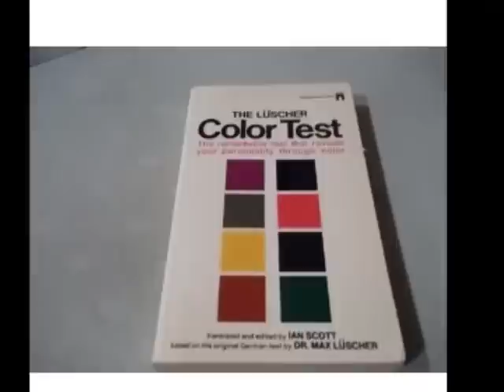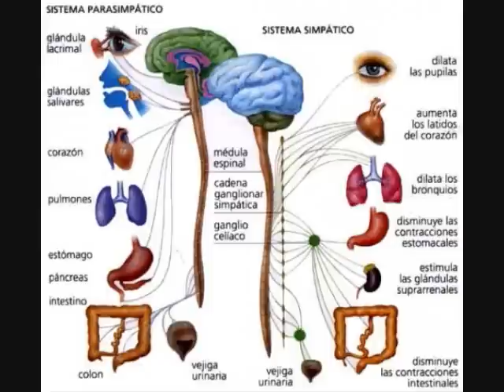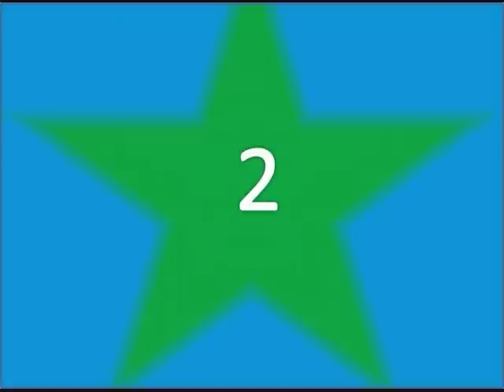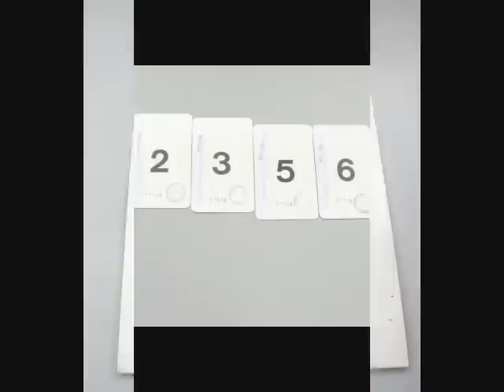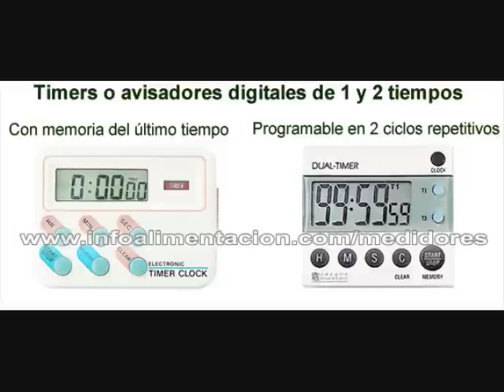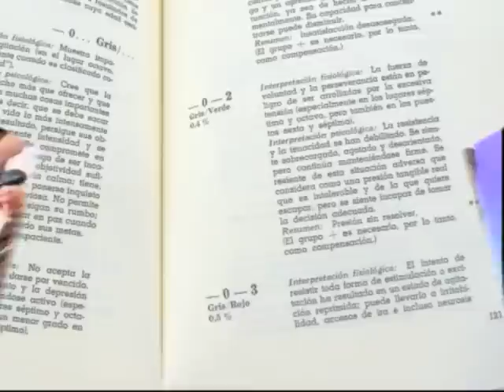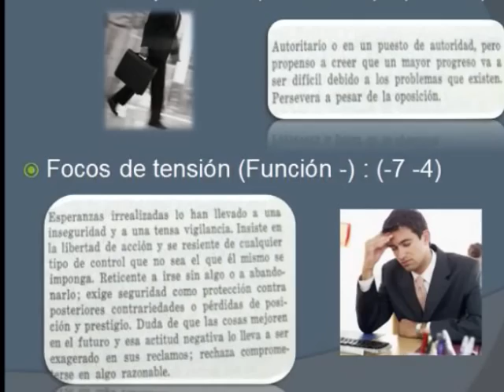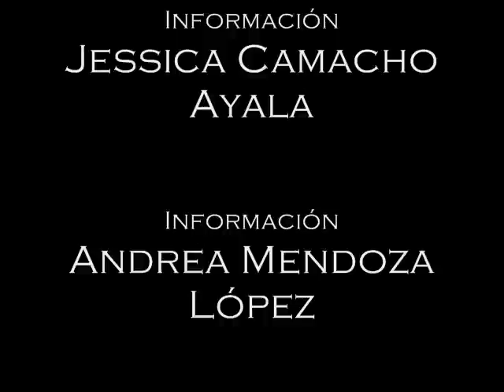Test de colores de Luscher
Video realizado por alumnos de la Facultad de Psicología de 3er semestre.
Este video contiene una descripción acerca de lo que es el Test de colores, sus antecedentes históricos, su aplicación y su interpretación.